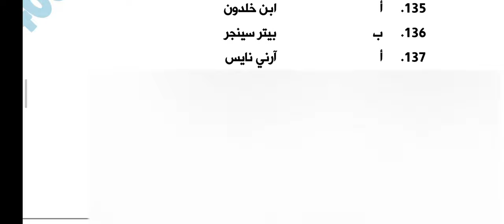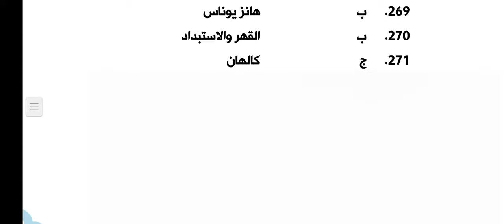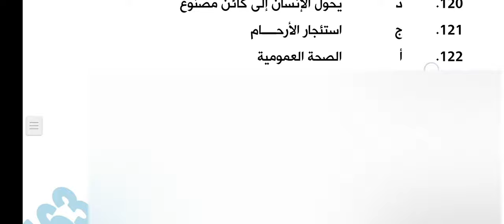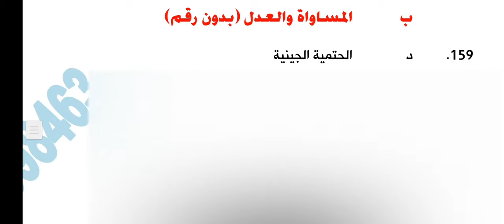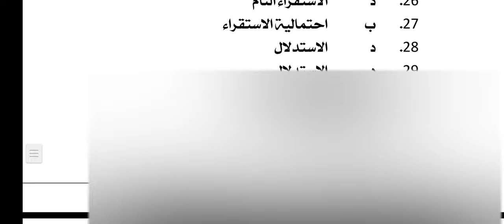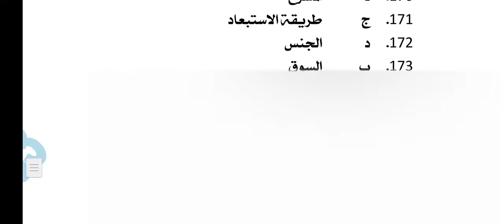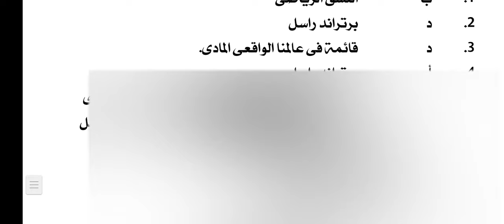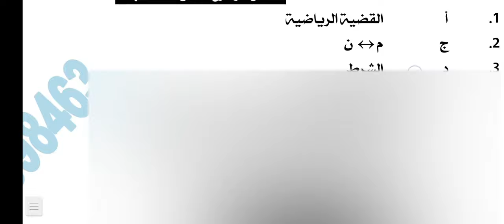اجابات كتاب البوكليت فلسفة ومنطق كتاب الشرح والتدريبات للصف الثالث الثانوي 2022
اجابات كتاب البوكليت علم النفس والاجتماع كتاب الشرح والتدريبات للصف الثالث الثانوي 2022

اجابات كتاب البوكليت فلسفة ومنطق للصف الثالث الثانوي 2022
اجابات كتاب البوكليت فلسفة ومنطق للصف الثالث الثانوي 2021
اجابات كتاب البوكليت فلسفة ومنطق ثالثة ثانوي 2022
اجابات كتاب البوكليت فلسفة ومنطق ثالثة ثانوي 2022 pdf
اجابات كتاب البوكليت فلسفة ومنطق ثالثه ثانوى 2022
اجابات كتاب البوكليت في الفلسفة والمنطق ثالثة ثانوي 2022
اجابات كتاب البوكليت في الفلسفة والمنطق ثالثة ثانوى 2022
اجابات كتاب البوكليت فلسفة ثالثة ثانوي 2022
اجابات كتاب البوكليت منطق ثالثة ثانوي 2022
اجابات كتاب البوكليت ثالثة ثانوي 2022
حل تدريبات كتاب البوكليت فلسفة ومنطق تالتة ثانوي 2022 pdf
حل كتاب البوكليت فلسفة ومنطق تالتة ثانوي 2022
اجابات كتاب البوكليت فلسفة ومنطق الصف الثالث الثانوي 2022
اجابات كتاب البوكليت في الفلسفة والمنطق الصف الثالث الثانوي 2022
اجابات كتاب البوكليت فلسفة الصف الثالث الثانوي 2022
اجابات كتاب البوكليت منطق الصف الثالث الثانوي 2022
اجابات كتاب البوكليت للصف الثالث الثانوي 2022
اجابات كتاب البوكليت الصف الثالث الثانوي 2022
حل تدريبات كتاب البوكليت منطق الصف الثالث الثانوي 2022 pdf
حل كتاب البوكليت تالتة ثانوي 2022
حل كتاب البوكليت الصف الثالث الثانوي 2022
اجابات كتاب البوكليت فلسفة ومنطق ثانوية عامة نظام جديد 2022
اجابات كتاب البوكليت في الفلسفة والمنطق ثانوية عامة نظام جديد دفعة التابلت 2022